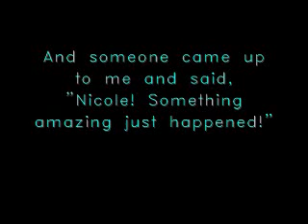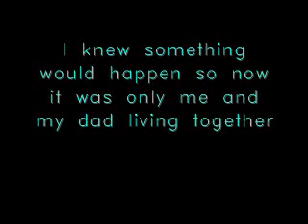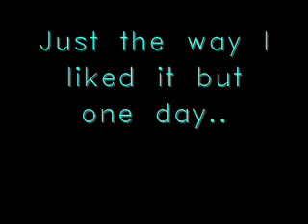My story - Story #1